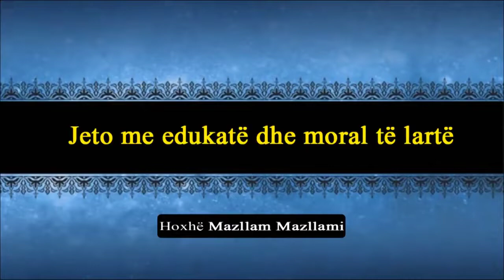Jeto me edukatë dhe moral të lartë - Hoxhë Mazllam Mazllami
Ju lutemi na ndiqni në kanalin tonë Youtube Hoxhë Mazllam Mazllami. Bëni SUBSCIBE! Dhe klikoni këtu 👉🔔. Bëni Video share në profilet tuaja në rrjetet e tjera sociale. Faleminderit.

Es-Selamu alejkum!